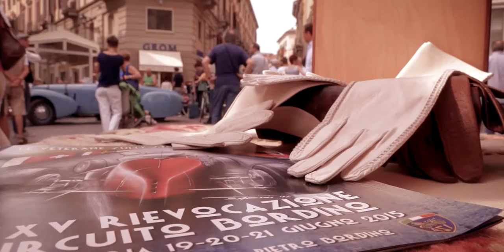Anteprima Bordino 2015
Veteran Car Club P.Bordino vi presenta l'anteprima del Film 2015
Abiti vintage, style e wine per questa super edizione delle Veterane Sulle Strade Dei Vini.